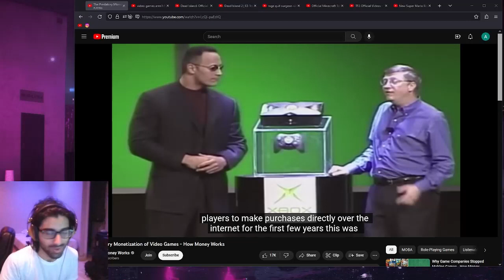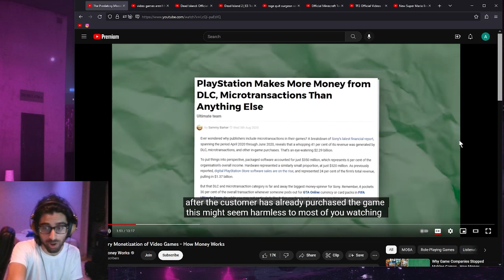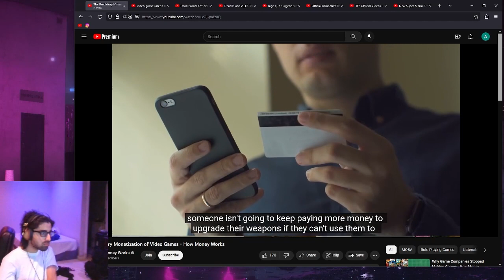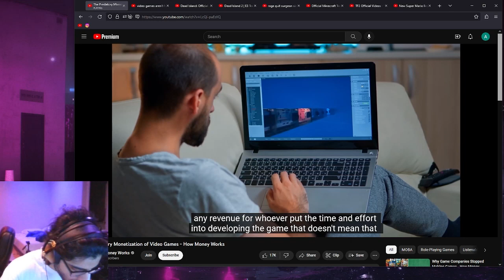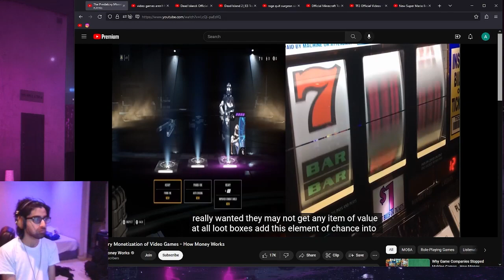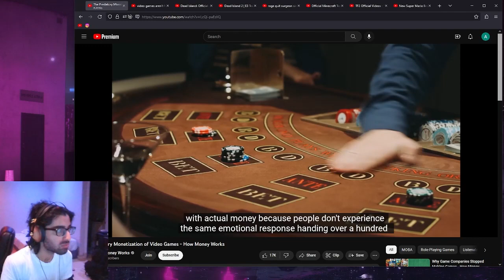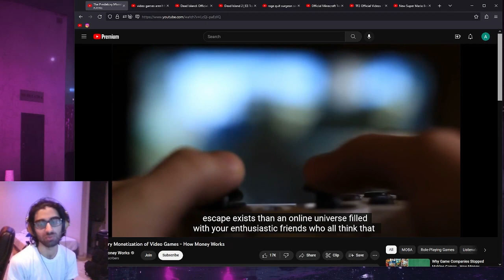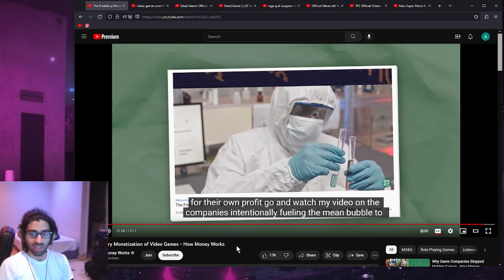Reacting to "The Predatory Monetization of Video Games" by How Money Works